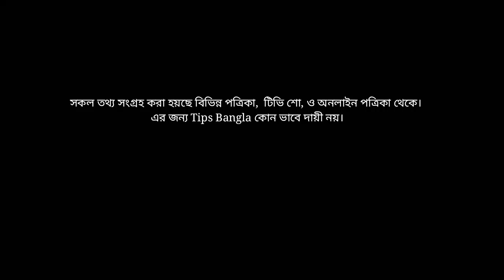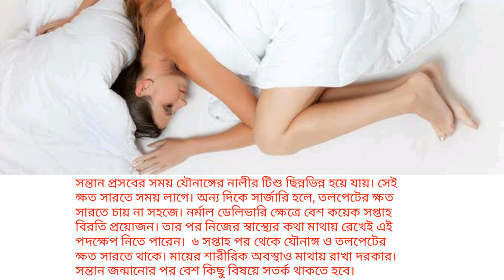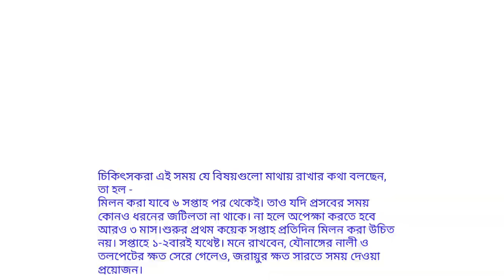সিজার হওয়ার কতদিন পর স্বাভাবিক জীবনে ফেরা যায় | সন্তান জন্মানোর কতদিন পর সহ-বাস করা যায়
সিজার হওয়ার কতদিন পর স্বাভাবিক জীবনে ফেরা যায়
সিজার_হওয়ার_কতদিন_পর_সহ-বাস_করা_যায়, সন্তান_প্রসবের_কতদিন_পর_সহ-বাস_করা_নিরাপদ, সন্তান জন্মানোর কতদিন বাদে সহ-বাস করা নিরাপদ, গর্ভাবস্থায় কখন সহ-বাস করা নিরাপদ, কিভাবে মিলন করলে ছেলে বাচ্চা হয়, গর্ভাবস্থায় কি সহ-বাস করা যায়, গর্ভাবস্থায় সহ-বাস করলে বাচ্চার কি ক্ষতি হয়, গর্ভাবস্থায় সহবাস কি নিরাপদ, সহবাসে গর্ভের বাচ্চার কোন ক্ষতি হয়,গর্ভাবস্থায় কখন সহ-বাস করা যাবে,গভাবস্থায় সহবাসের জন্য কোন পজিশন নিরাপদ এবং কখন অনিরাপদ, সিজার হওয়ার কতদিন পর সহ-বাস করা যায়, বাচ্চা প্রসবের কতদিন পর সহ-বাস করা উচিত, সন্তান প্রসবের কতদিন বাদে মিলন করা নিরাপদ,সিজার হওয়ার কতদিন পর সহ-বাস করা যায়, সিজার হওয়ার কতদিন পর স্বাভাবিক জীবনে ফেরা যায়

Category  _ Education
Standard youtube licence